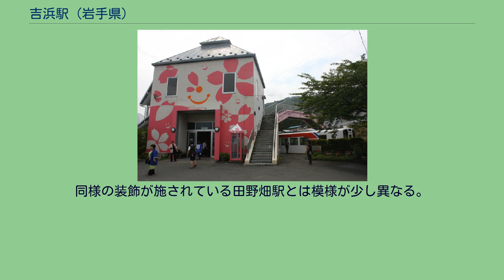吉浜駅 (岩手県)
吉浜を発車する盛行き列車 改装前の駅舎 吉浜駅（よしはまえき）は、岩手県大船渡市三陸町吉浜にある三陸鉄道リアス線の駅である。
日本国有鉄道（国鉄）盛線時代は終着駅であった。
駅の愛称は「キッピンあわびの海」。
古くから高級食材として知られた当地特産のアワビ、「吉浜（=きっぴん）鮑」に由来する。
駅舎は「きっぴんセンター」を併設しており、大船渡市出張所・集会場がある。
また切符売場の窓口と思われる場所が残っているが現在は無人駅となっている。
駅舎外壁は、東日本大震災の運休からの復旧に合わせて、ネスレ日本（キットカット）協賛で「キット、ずっとプロジェクト」に因む桜の花が前面の壁面いっぱいに桜の花が描かれた。
同様の装飾が施されている田野畑駅とは模様が少し異なる。
2019年度（令和元年度）の年間乗車人員は4,601人である。
2013年（平成25年）3月17日、テレビ東京の特別番組「志村けんと行く!勝手にドッキリ感動旅!」の企画が縁で、番組で訪れていた志村けん（ザ・ドリフターズ）が4月3日の営業再開時に当駅の非常勤駅長に就任した。
当駅には駅長姿の志村の等身大パネルと、「志村箱」なる目安箱を設置、また、駅前にも志村の発案により、桜色の歩道橋が設置された（デザインは女優の川上麻衣子が手掛けている）。
2020年（令和2年）3月29日に志村が逝去した際には、当駅にも献花台が設けられた。